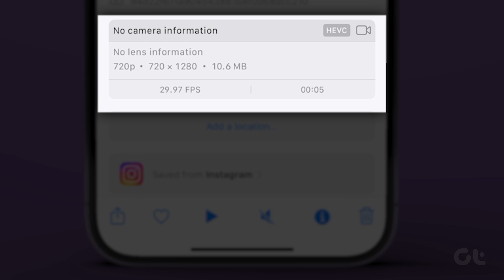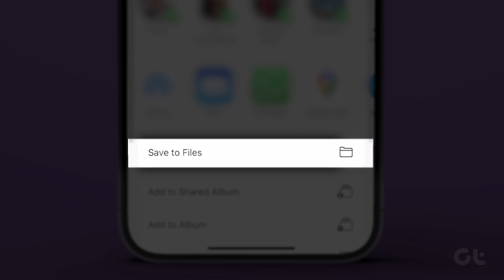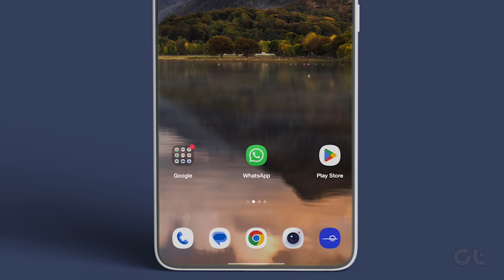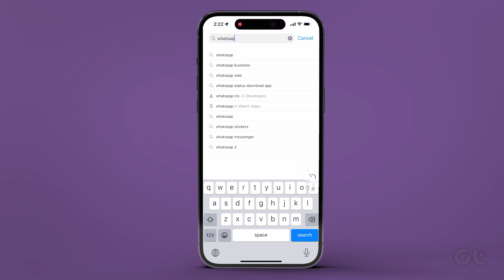How to Fix WhatsApp Not Sending Videos on iPhone and Android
Video sharing is one area where WhatsApp continues to lag the competition. You need to check the video size before sending it over to the platform.
Having said that, there are some ways to bypass the video limit to send high-quality videos on WhatsApp on iPhone and Android.